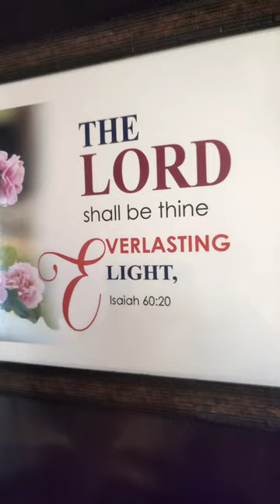LETS VISIT MANNA RESTAURANT| KALIMPONG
A new restro MANNA is in Kalimpong, a very good service and can make our stomach full.